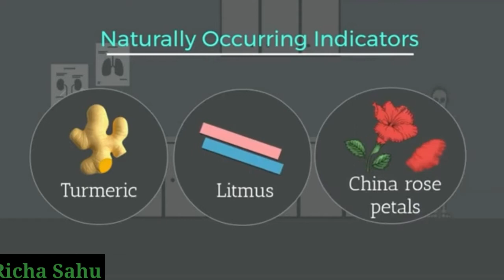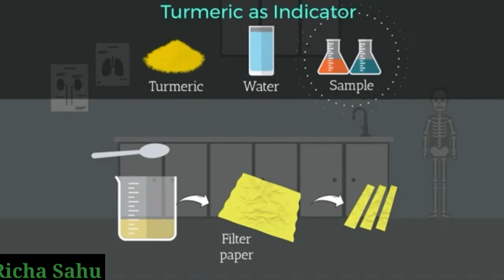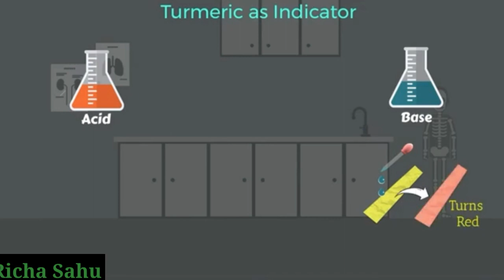Science Chapter5 Acid & Base Turmeric as a natural Indicators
Science Chapter5 Acid & Base Turmeric as a natural Indicator.